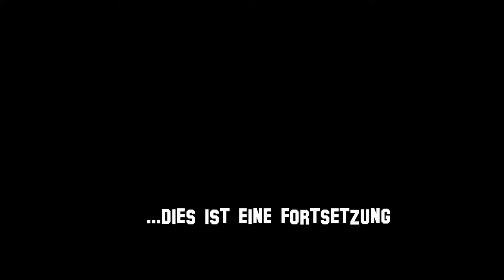BOOYCRAFT #04 - Mieten, Kaufen, Wohnen... Teil 2! [HD]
►Wenn dir die Folge gefallen hat würde ich mich über
►Die Beschreibung enthält wertvolle Informationen.

►Mein PC:
Prozessor - Xeon E3-1230v3 4x3.30Ghz So.1150 BOX
CPU-Kühler - Thermalright Macho 120 Rev. A Tower Kühler
Mainboard - Gigabyte H87-HD3
Grafikkarte - MSI GeForce GTX 770 Twin Frozr Gaming 2GD5/OC
Arbeitsspeicher - 8 GB Corsair Vengeance LP DDR3-1600 DIMM
Netzteil - 530Watt be quiet! Pure Power L8 CM Modular 80+
1. Festplatte - 1TB WD Green WD10EZRX 64MB 3,5" (HDD)
2. Festplatte - 240GB Crucial M500 2,5" (SSD)
Gehäuse -  Fractal Define R4 gedämmt